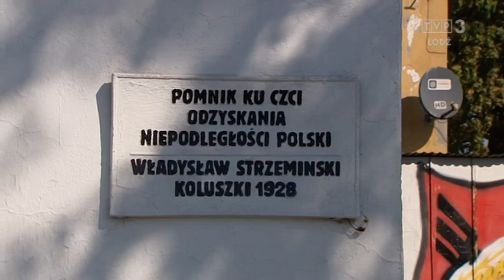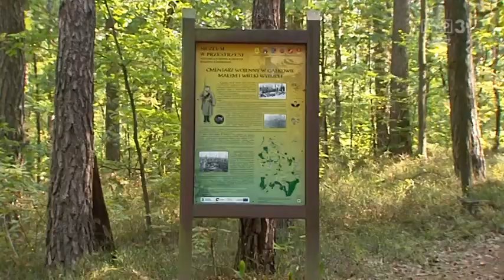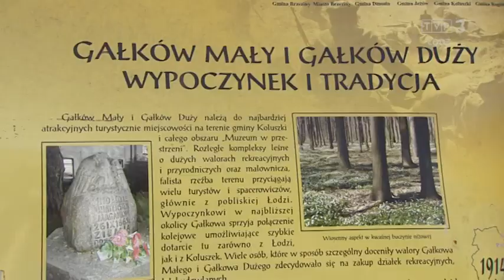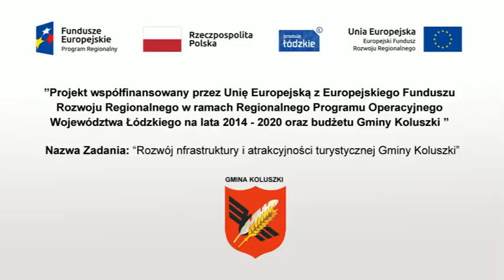ATRAKCJE TURYSTYCZNE GMINY KOLUSZKI CZ 2